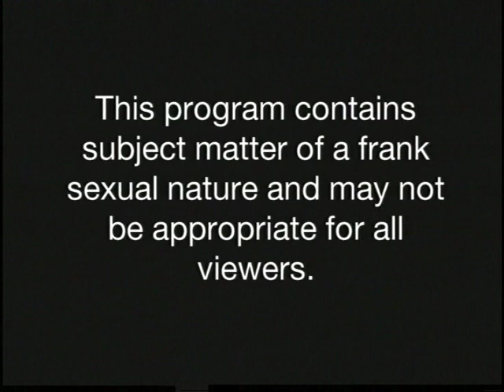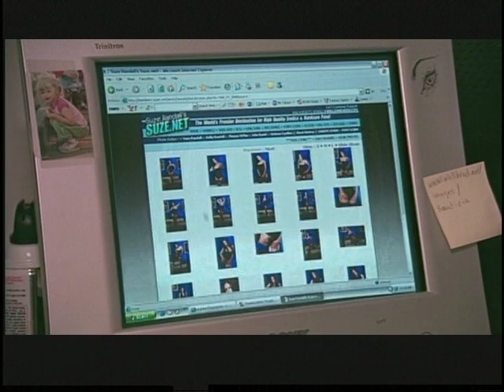Suze & Holly Randall: Secret Lives of Women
What a throwback! My mom and I were profiled on the show "Secret Lives of Women", this episode must be at least 15 years old. It follows us on set with Puma Swede, Tory Lane, and Johnny Sins.